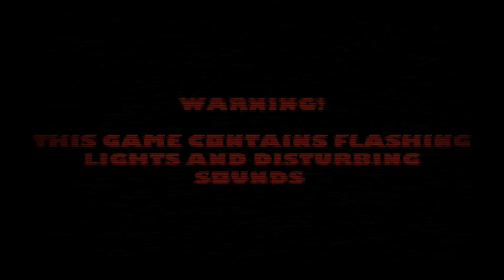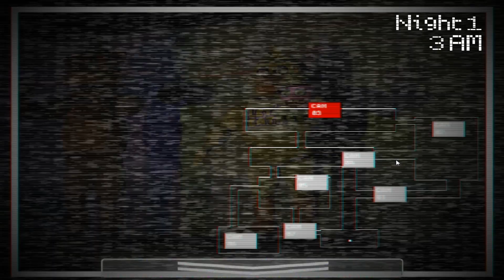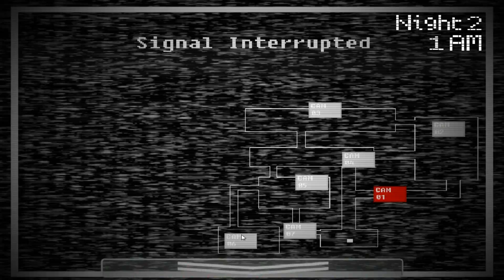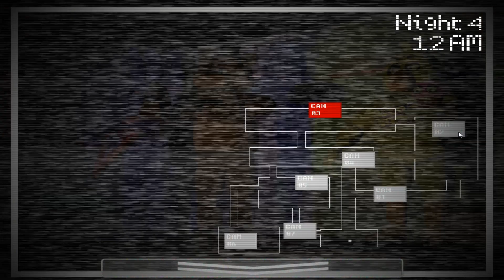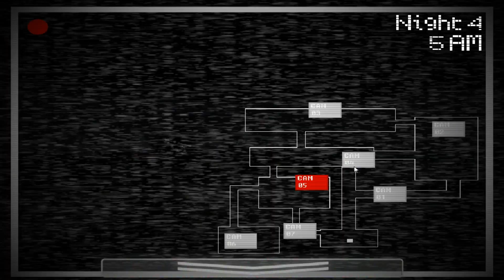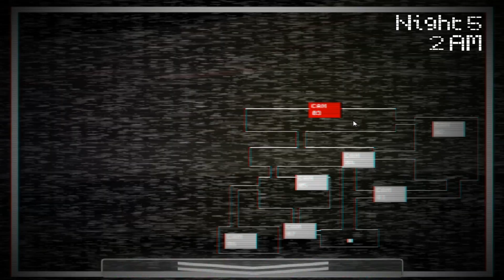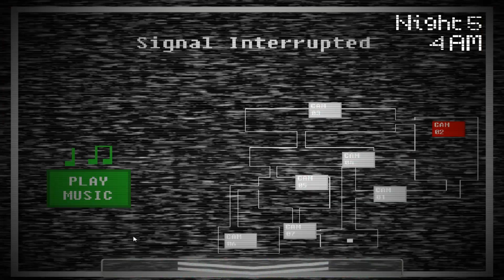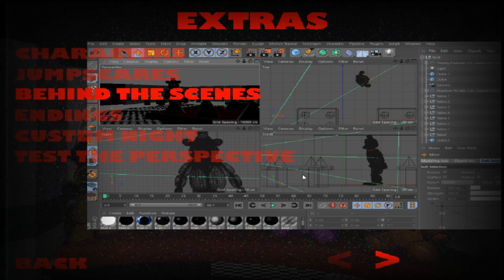Проект: Фредди!/Project: Freddy Прохождение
Есть ещё ремастер этой игры, но он ещё не вышел(возможно выйдет осенью). Когда выйдет я его сниму.